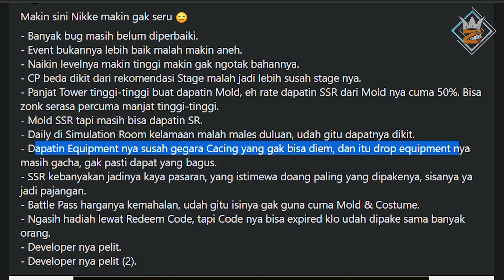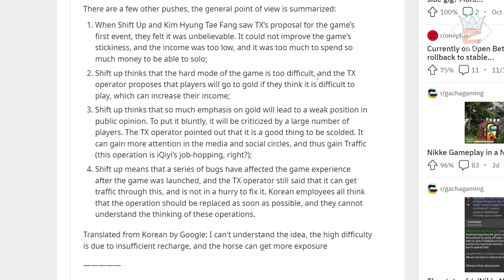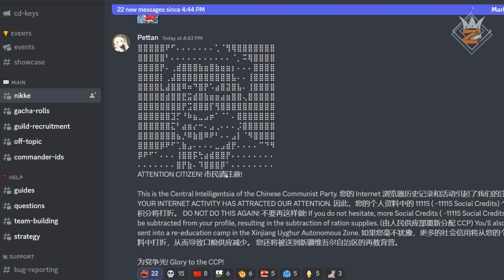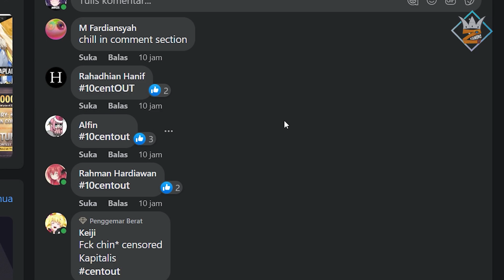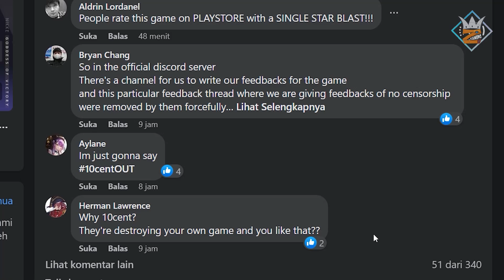DRAMA PARAH! Kemarahan Fandom NIKKE akibat ulah Developer/Publishernya...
Waduh gimna tuh gaes klo kek gni?